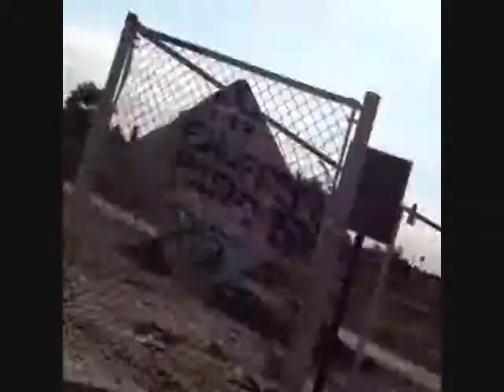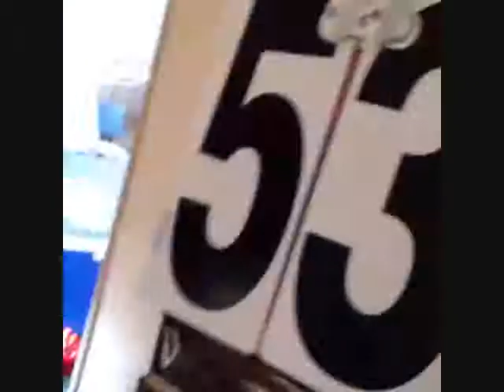Ride home 8/28/13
ebike commute from Hacienda Heights to Seal Beach California USA in the late afternoon